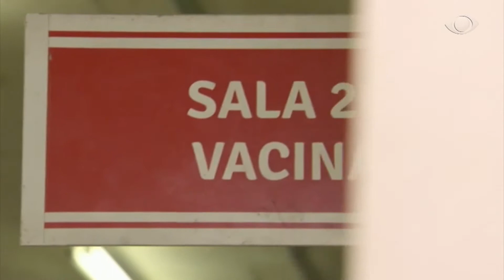FALANDO NISSO 27 08 2018 PARTE 01